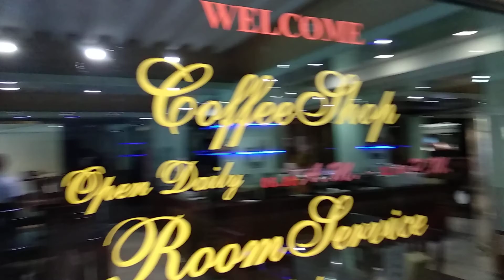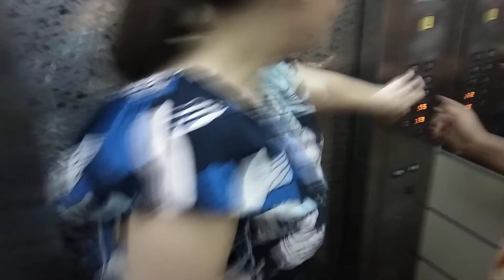Hiso Hotel, День 3, завтраки и чёрное утро!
Ресторан

Кухня

Американская

Азиатская

Тип

Меню и шведский стол

Осторожно! Острые блюда